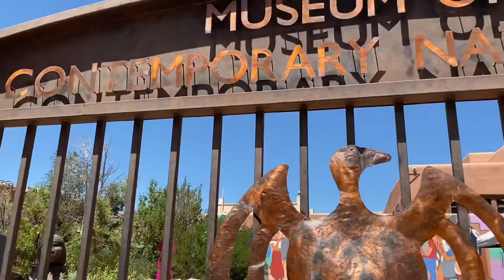Exploring Santa Fe: plaza, glass blowing class + green chili stew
Exploring Santa Fe:  the plaza, eating at the Shed, and taking a glass blowing class at Prairie Dog Glass. Enjoying the opportunity to relax for a few days!